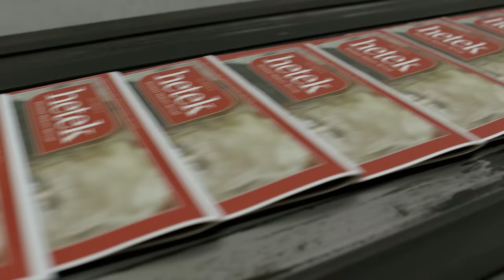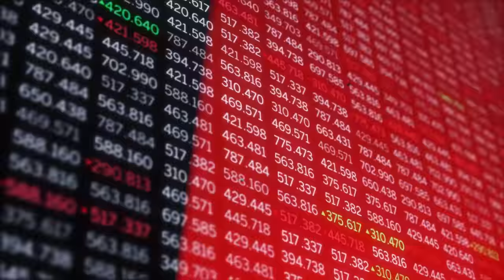Mi Érte és Miatta élünk!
Már negyven éve hirdetjük Isten beszédét!
Támogasd a szolgálatainkat adód 1%-ával!
Technikai számunk: 0279

Rendező: Kiss Marcell
Szöveg: Morvay Bátor
Gyártásvezető: Bagi Zsófia, Náray Gabriella
Rendezőasszisztens: Pánczél Barnabás
Vágó: Bagócsi Bátor
Hangmérnök: Kammer Jonatán
Látványtervező: Juhász Kevin, Bagi Zsófia
Stylist: Csendom Kitti, Juhász Kevin
Narrátor: Sárközi György lelkész
Focus puller: Gáll Péter
Kamera technikus: Bárány Jordán, Lesták Sámuel
Világosító: Arnócz László, Bárány Jordán, Nagy Benjámin, Hegedűs Barnabás
Standfotó: Krenner Dániel
Az eszközöket a Kraft Rental biztosította.

Zene, szöveg: Pajor Ábrahám
Vár a Föld (Ararat Worship Collective)

Külön köszönet: Szigethy Ágnes, Legény Józsefné Irma, Morvay-Tóth Petra, Zöldesi Illés, Zöldesi Laura, Sövér Krisztián, Benkő Gyula, Oláh Dániel, Grüll Péter, Sárközy György, Hellenpárt Gergő, Nagy Mózes, Szegner Bea, Takács Áron, Karika Gábor, ,

Készült a Hit Gyülekezte aktivistái közreműködésével.